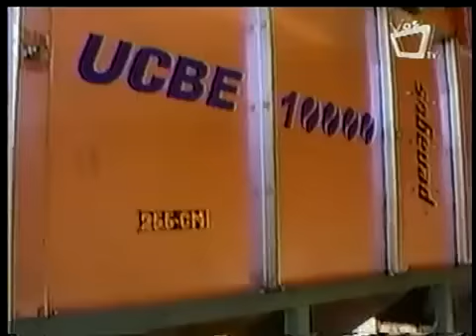PENAGOS.- Primer encuentro beneficio humedo John May penagos 2011 VOB